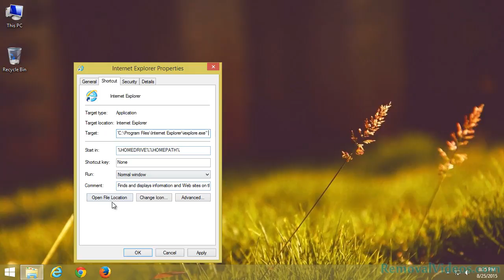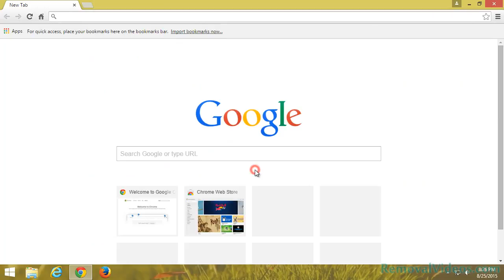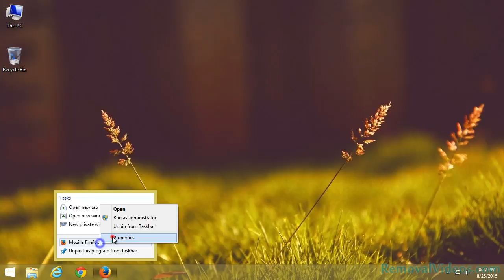Remove internetprivacypolicy.info Pop-up Ads (Removal Guide)